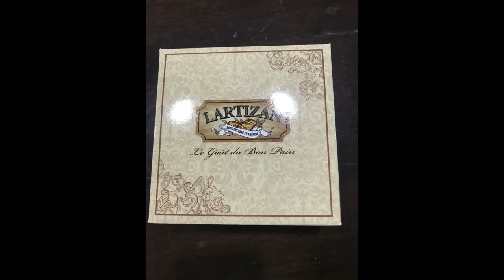I went to the Opus Mall.